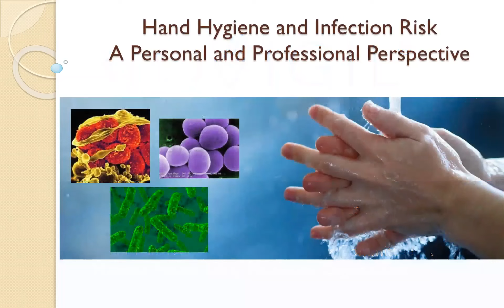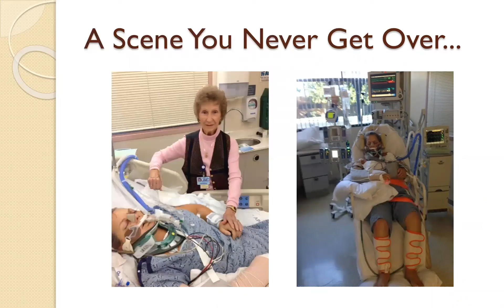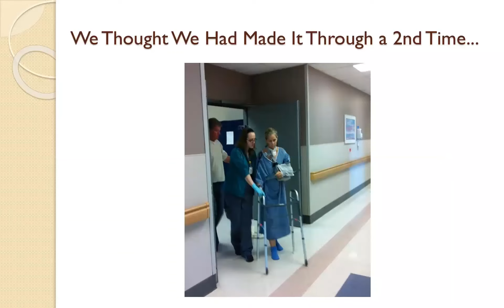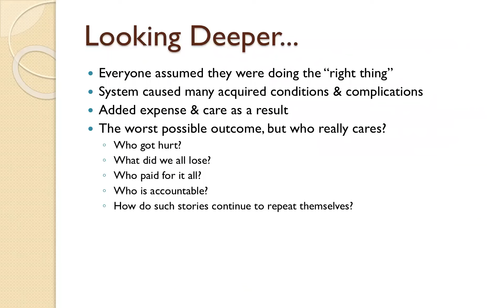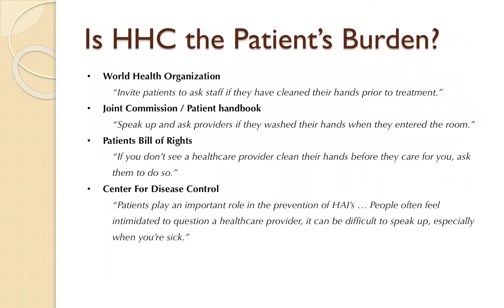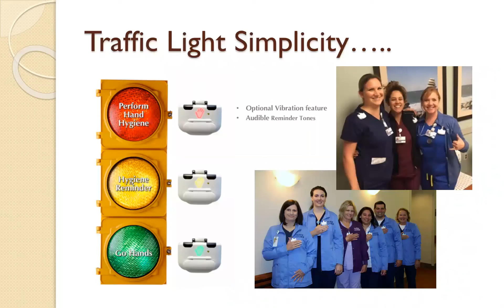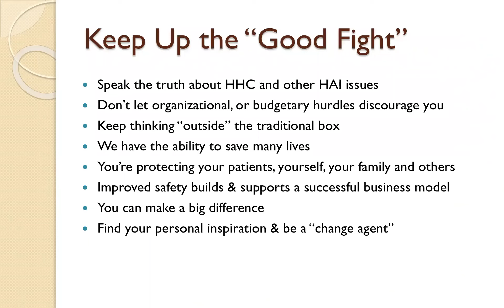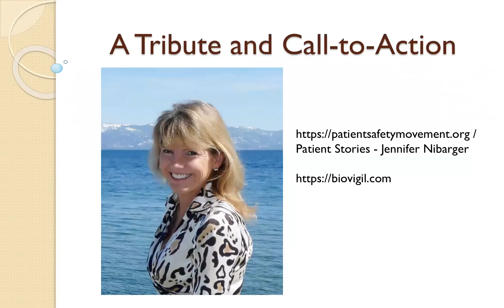Hand Hygiene Compliance and HAI Risk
BioVigil Webinar Series Webinar 2: Hand Hygiene Compliance and HAI Risk with Brent Nibarger, featured speaker for the National Safety Movement Organization.